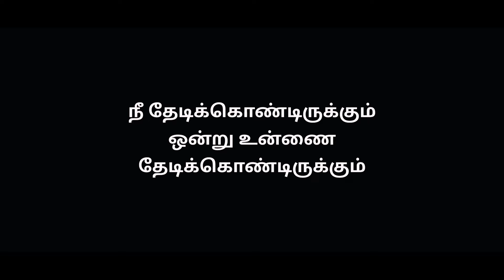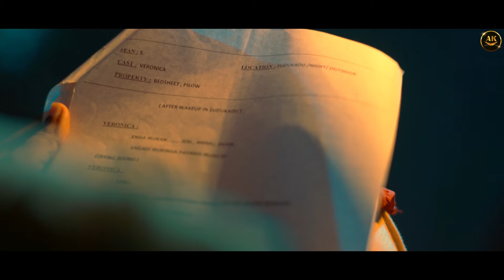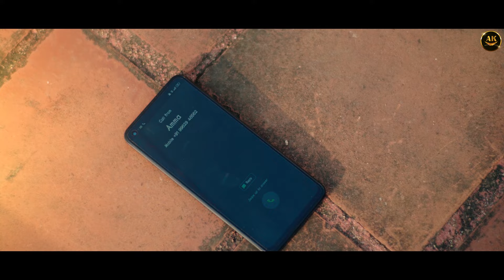JAVO | Tamil Horror Short Film | Attakathi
JAVO Short Film |Attakathi shortfilm horrorstories kottukkaali vaalai public review
cast:
Sweatha Damodharan
Shanaya
Mariya Swetha
Madhu
Dop : Abishek & Vikram
Directed by Surya Sakthivel

*IMPORTANT:
• None of these video clips & images & music in this video are owned/ created by us.